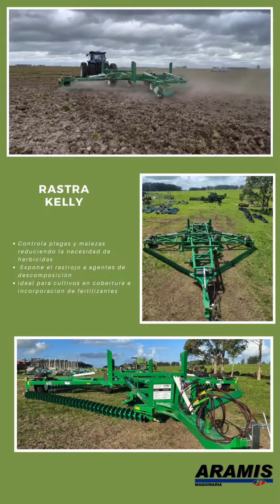Rastra Diamante KELLY en URUGUAY | ARAMIS Maquinarias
Siempre innovando para el productor Uruguayo, treamos la RASTRA DIAMANTE KELLY!!
Furor en el Mundo, ahora tambien disponible en Uruguay

Con menos combustible, mano de obra y productos químicos, la rastra diamante kelly proporciona la forma mas rentable de preparar la tierra.

-- CONTROL DE PLAGAS Y MALEZAS
-- ADMINISTRACIÓN DE RASTROJOS
-- INCORPORACIÓN DE CULTIVOS DE COBERTURA Y PASTOREO
-- INCORPORACIÓN DE FERTILIZANTES Y HERBICIDAS

Ancho de Corte: 9 metros
Ancho de Transporte: 3.5 metros
Discos Modelo C1, con enlaces individuales que simplifican  el mantenimiento.